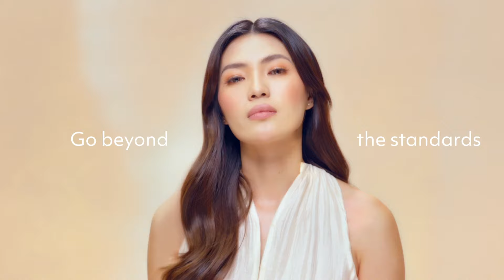DEOPROCE - Skincare Beyond Compare Advanced Skincare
From the rarest hand-picked ingredients to the latest in skincare technology, DEOPROCE is always at the forefront of beauty. Achieve skin that goes beyond standards. Practice Skincare Beyond Compare. Only with DEOPROCE.